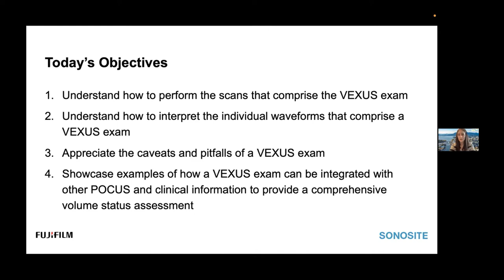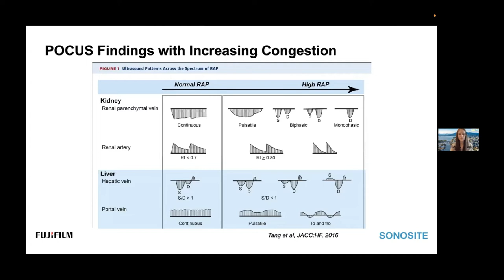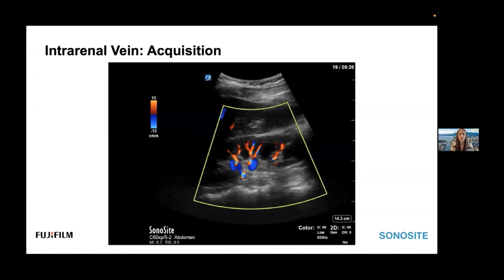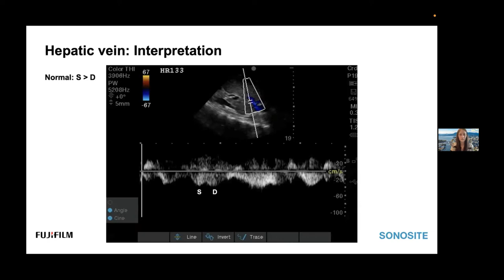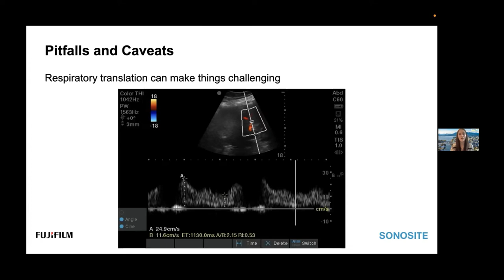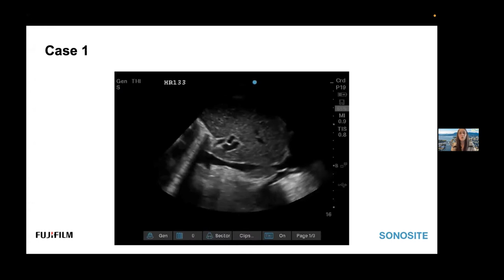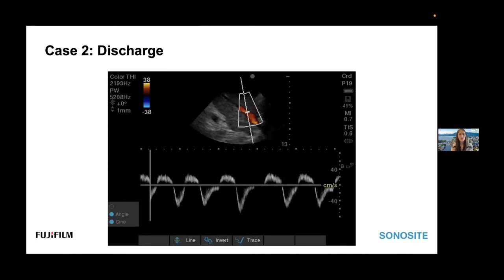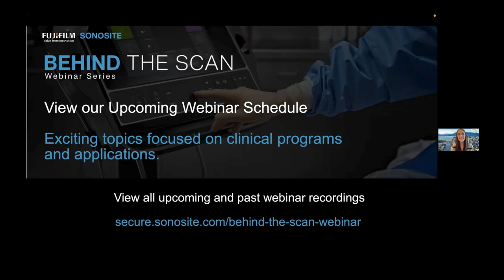Webinar: An Introduction to VExUS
Accurate assessment of volume status is a perpetual challenge in medicine. The detection of right-sided venous congestion can be particularly difficult with traditional clinical and POCUS techniques; but often has significant pathologic consequences. Join Dr. Katie Wiskar to learn how to perform a VExUS exam – Venous Excess UltraSound – and see examples of how to incorporate this technique into your clinical practice.

What You'll Learn:
Upon viewing this webinar, viewers will be able to provide better patient care by having a better understanding of how to:

-Perform the scans that comprise the VExUS exam
-Interpret the individual waveforms that comprise a VExUS exam
-Appreciate the caveats and pitfalls of a VExUS exam
-Showcase examples of how a VExUS exam can be integrated with other POCUS and clinical information to provide a comprehensive volume status assessment